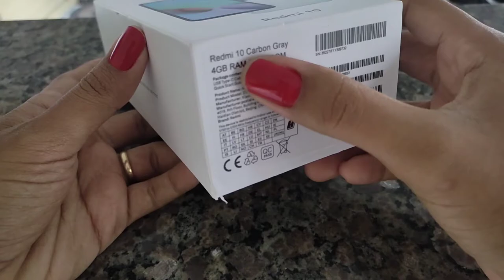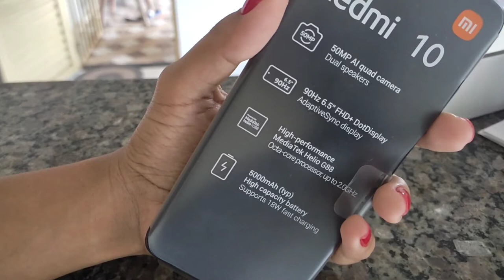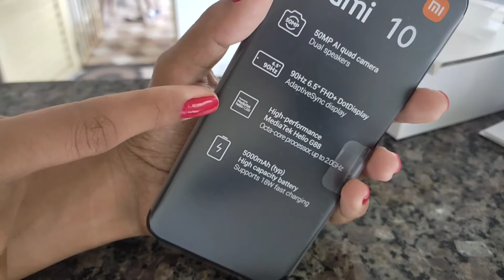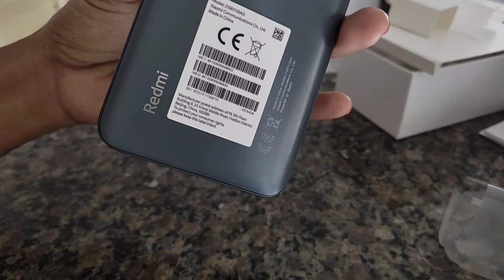Unboxing xiaomi redmi 10 |Por Daiane Lira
❤  Hello Galera! ❤